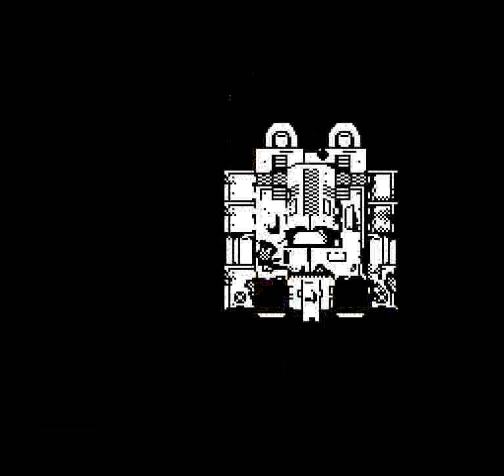Iron Tank: The Invasion of Normandy (NES) - Part 2